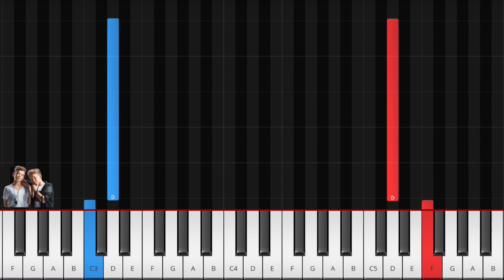Marcus & Martinus - Elektrisk - EASY Piano Tutorial by MY PIANO LESSON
Hi there! 🎵
Here is an EASY piano tutorial of the song Elektrisk by Marcus & Martinus.